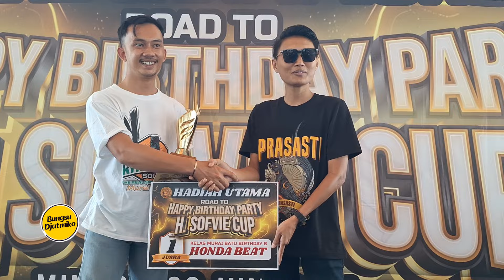Gawat ‼️ Belum 100% Kharisma Sudah Cetak Hattrick 🔥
Benar-benar dah,  salah satu amunisi Randy Solo ini, avatar masih pemanasan uji coba pasca mabung, ini Kharisma baru dua kali turun lomba eh tau-tau sudah bikin hattrick saja saat Road To HBD Party H Sovfie Cup di Gantangan Prasasti, Minggu 30 Juni 2024. Apalagi kalau bisa lomba bareng Avatar jelas kian menarik saja dunia persilatan murai batu nasional untuk terus diikuti hingga penghujung akhir tahun ini.